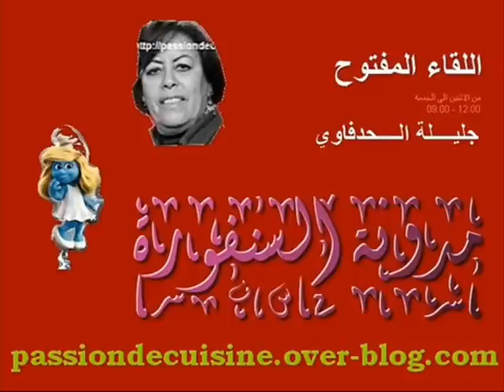latifa tbaili 300712